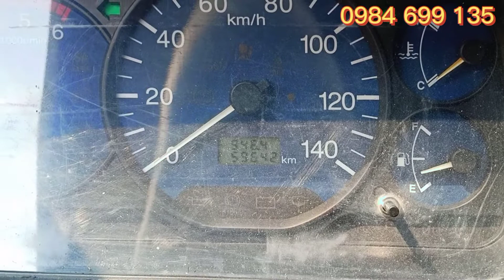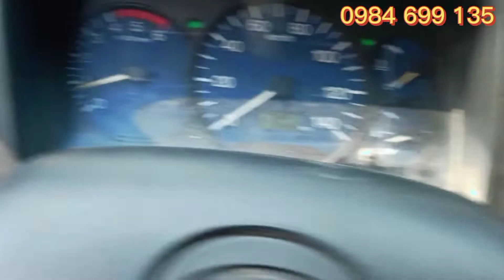Góc xe tải cũ - (Đã bán) Đô Thành iz49 tải 2.4 tấn đời 2017 thùng 4m3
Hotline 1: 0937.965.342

Facebook: VÕ HẢI HỒ (HỒ XE TẢI)
Tik Tok: Xe Hồ Xe Tải
FANPACE: Hồ Xe Tải
instagram:  VÕ HẢI HỒ (HỒ XE TẢI)
Twitter:  Hồ Xe Tải (Trucks)
© Copyright Bản quyền thuộc về Kênh "Hồ Xe Tải" .